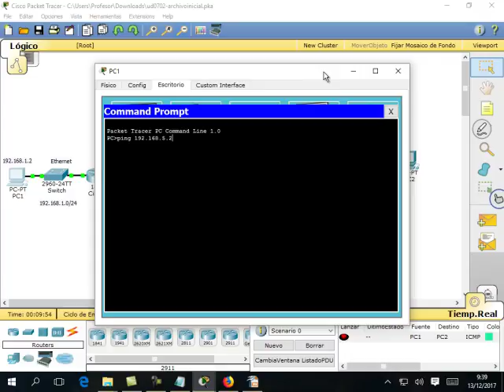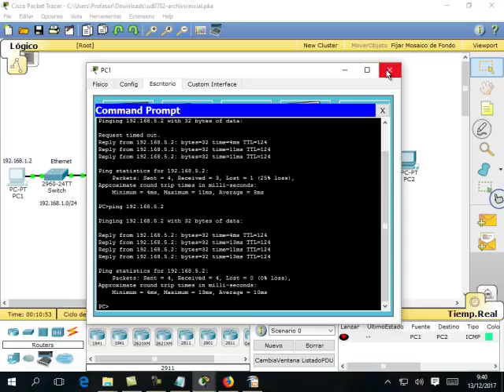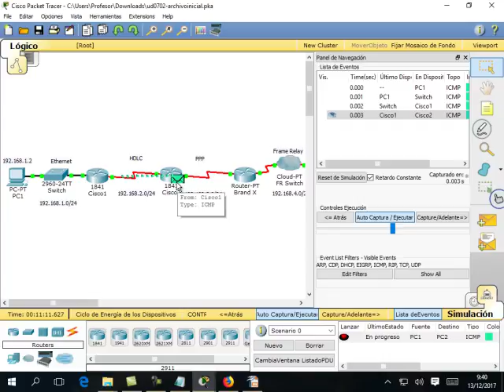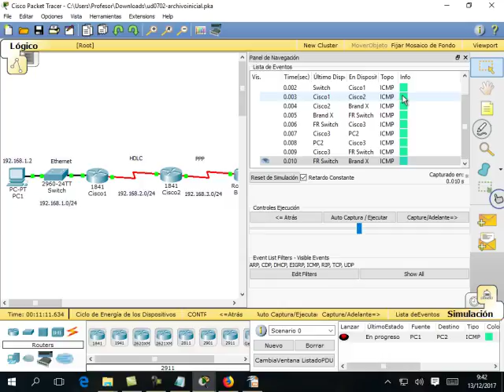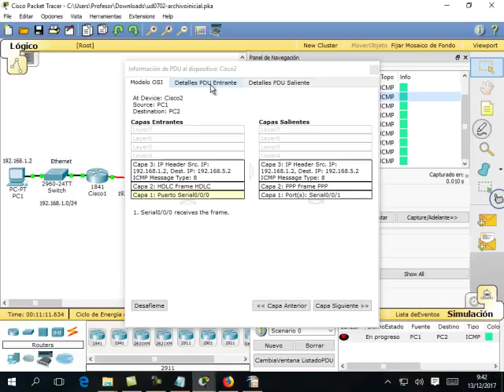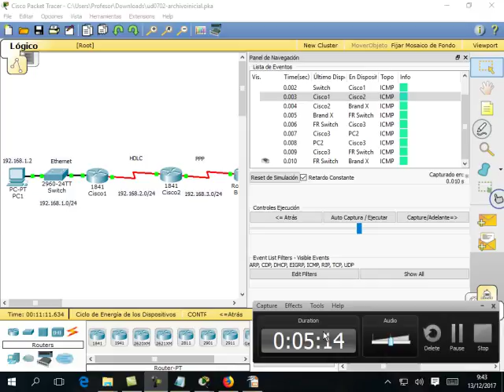UD0702 Tramas IMRTD FPB2 IES Monterroso